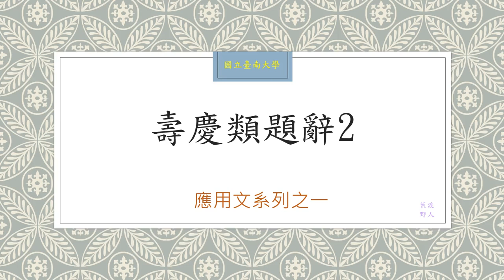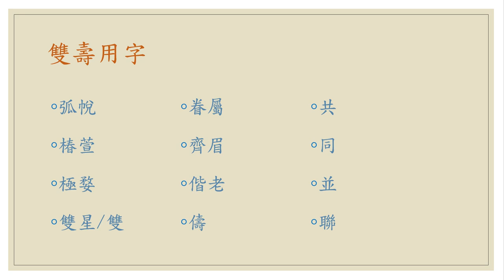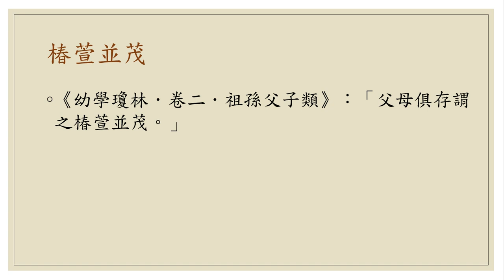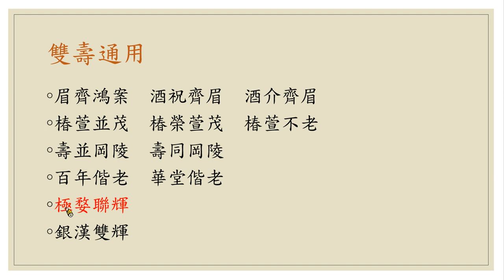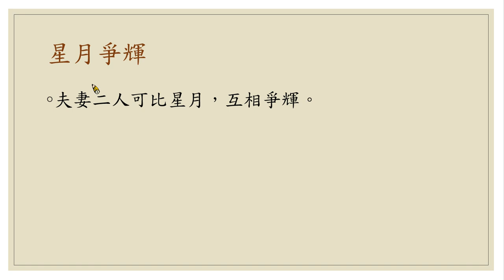國立臺南大學 核心概念影片【壽慶類題辭2】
授課教師：國立臺南大學國語文學系　 鄭憲仁老師